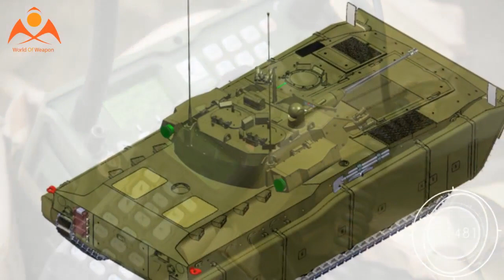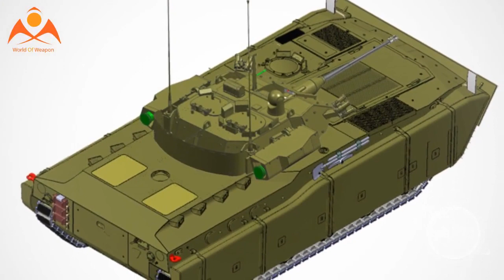India to Expedite Three Major Futuristic Warfare Systems Deals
The Indian government is likely to expedite three major defense programs that include the Futuristic Infantry Combat Vehicle (FICV), the Tactical Communication System (TCS) and the Battlefield Management System (BMS) and is likely to approve them by year-end.

Indian Defense minister, Nirmala Sitharaman has guaranteed the industry that decisions on these three projects will be expedited and approved in a time-bound manner by the Cabinet Committee on Security (CCS) chaired by Prime Minister Narendra Modi, BusinessLine quoted unnamed sources as saying Friday.